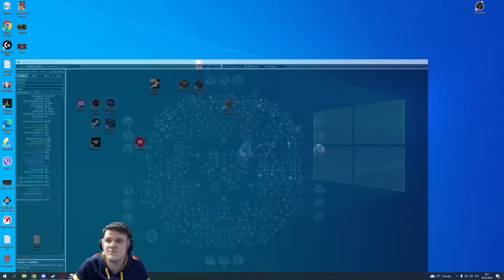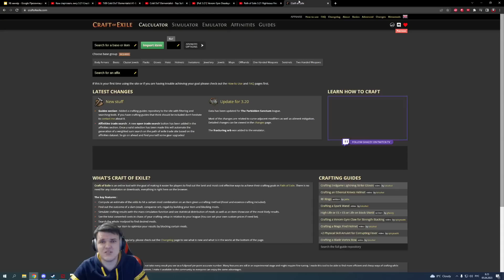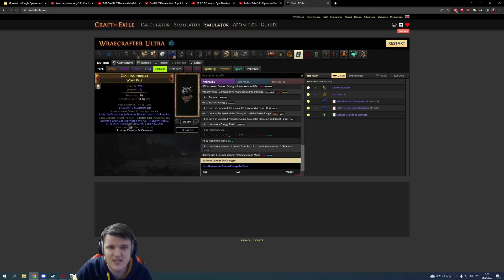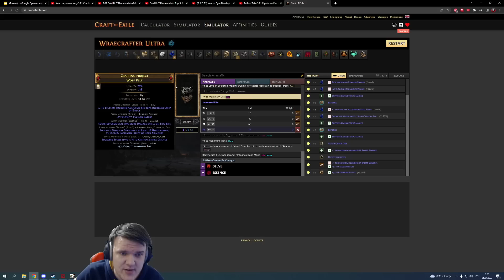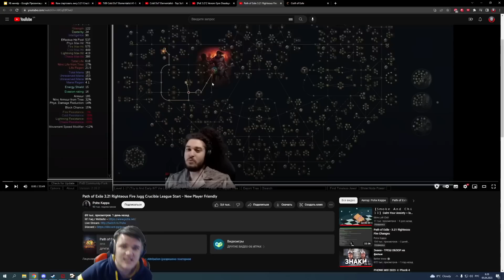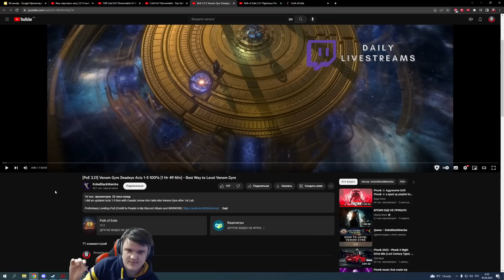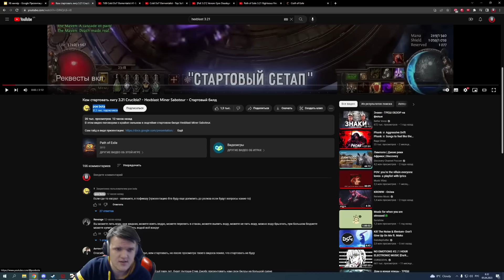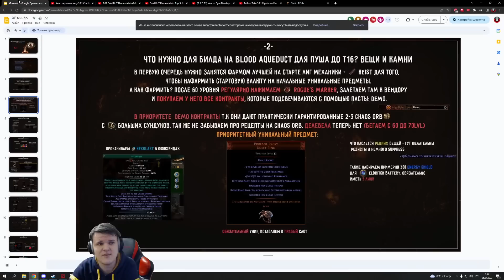Cамые лучшие! Неповториемые! Имбовые! Непобедимые! билды для старта лиги 3.21 Crucible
Приветствую. Это билды для старта лиги 3.21.